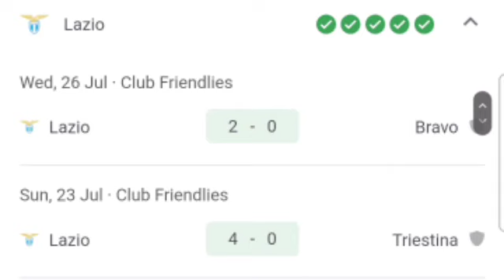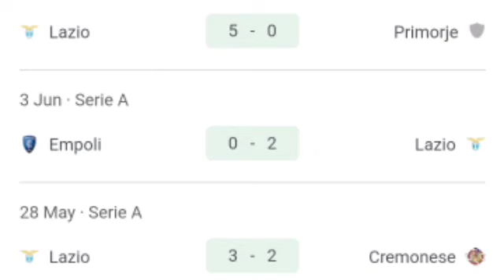🔴 LIVE: Aston Villa vs Lazio, Pre-season International Friendly Match 2023.